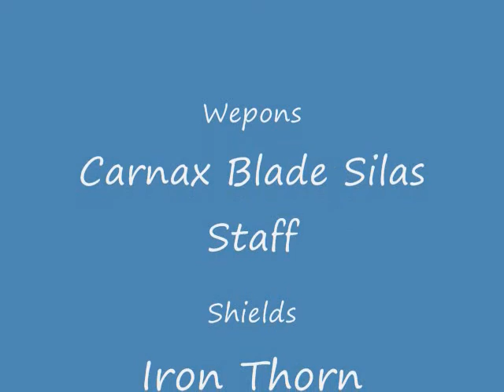Aq Shadow King vs GT Carnax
Another video here enjoy